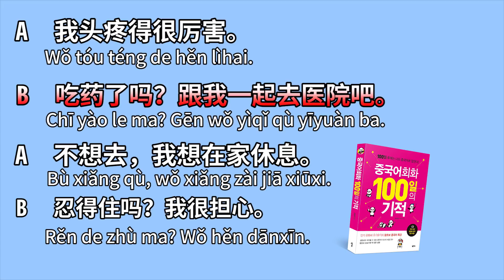중국어회화100일의기적 DAY065 || [우기부기중국어]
[중국어회화 100일의 기적 - 저자 손승욱(우기부기)]
각종 인터넷 서점과 전국 오프라인 매장에서 구매하실 수 있습니다.

[ Cafe | 외국어공부 카페 ] '우기부기 손승욱과 외국어공부중'

★영어, 중국어 영상은 외국어채널
[ Youtube | 우기부기 영어 ]

I'm marching on to the beat I drum.

♥채널 후원하기 or 신한 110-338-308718 손승욱